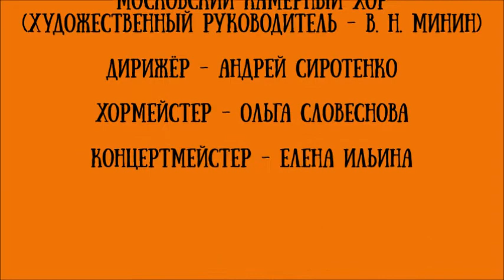Moscow Chamber Choir / Московский камерный хор - Концерт в ДШИ №11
Московский государственный академический камерный хор, художественный руководитель и главный дирижёр - Народный артист СССР Владимир Минин

Дирижёр - Андрей Сиротенко
Концертмейстер - Елена Ильина
Хормейстер - Ольга Словеснова

В программе: произведения Джоаккино Россини, Франца Шуберта, Дмитрия Шостаковича, советских композиторов, Украинские народные песни

Запись концерта в Детской школе искусств №11 (19 февраля 2016 года)